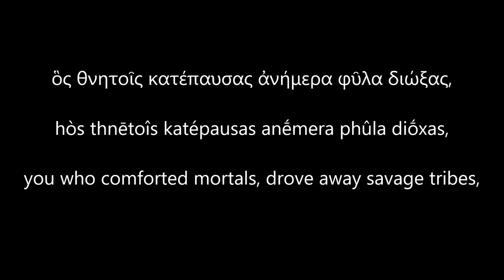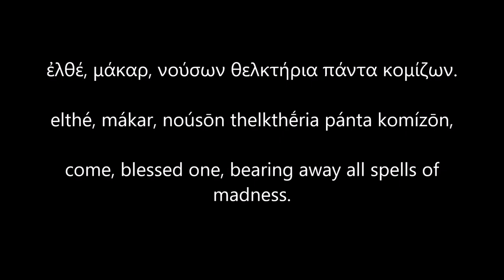Orphic Hymn to Herakles, read in Ancient Greek with an original English translation